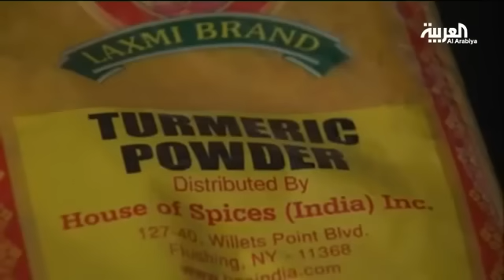ما هي فوائد الكركم؟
ـــــــــــــــــــــــــــــــــــــــــــــــــــــــــــــــــــــــــــــــــــــــــــــــــــــــــــــــــــــــــــــــــــــ